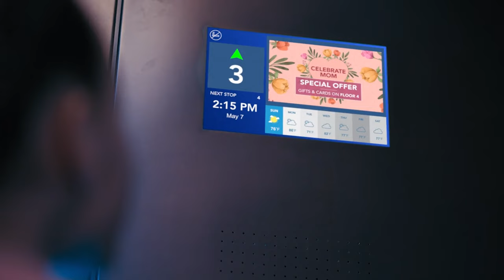Ask the Expert: How Is Otis Making it Easier to Travel Through Cities?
Imagine an elevator that can adapt to your day-to-day needs as you navigate the city. Otis expert, Chief Engineer of Dispatching, Shashank K., shares more about how Otis is enhancing passenger journeys through smart technology – you can even use a smart phone to call an elevator!

Watch as Shashank discusses the innovative technology that will help elevators anticipate passengers' needs.